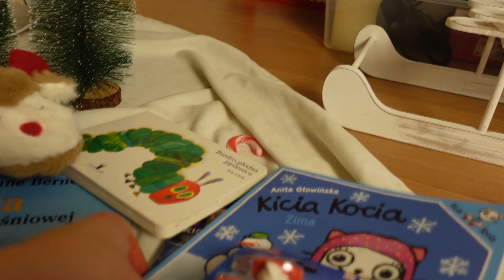DIY: KALENDARZ ADWENTOWY DLA DZIECKA 🎅🏻 ZADANIA I PREZENTY